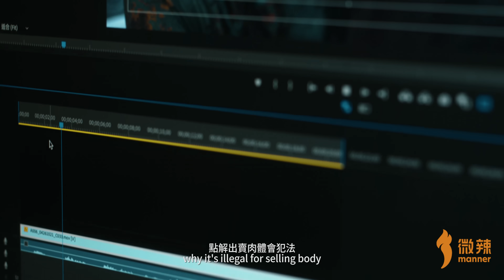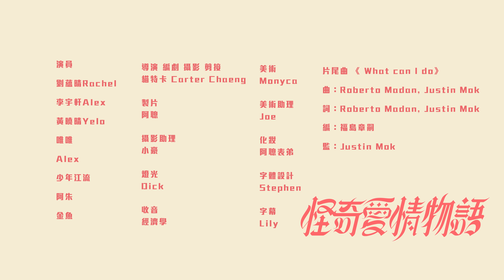《怪奇愛情物語》EP.1 - 我喜歡的女生要去拍AV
導演、編劇、攝影、剪接：貓特卡
製片：聰Chong
攝影助理：小豪
燈光：Dick
收音：經濟學
美術：Monyca
美術助理：Joe
化妝：阿聰表弟
字體設計：Stephen
字幕：Lily
演員：Rachel、軒、Alex、Yelo、少年江流、唯唯、阿朱、金魚

片尾曲：《What can I do》
曲：Roberto Madan, Justin mok
詞：Roberto Madan, Justin mok
編：福島章嗣
監： Justin Mok